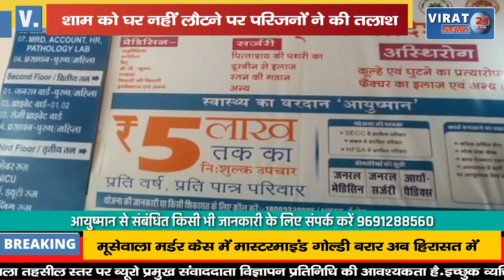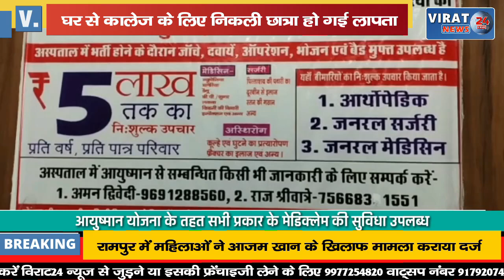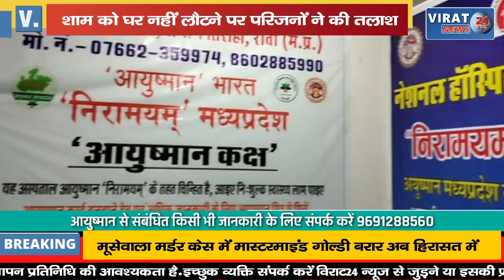🔻रीवा- घर से कॉलेज के लिए निकली छात्रा हो गई लापता, शाम को घर नहीं लौटी तो थाने में की शिकायत !